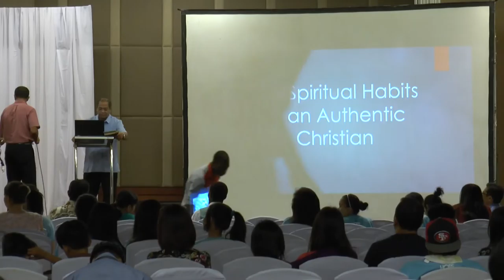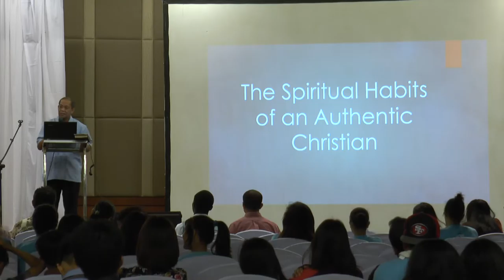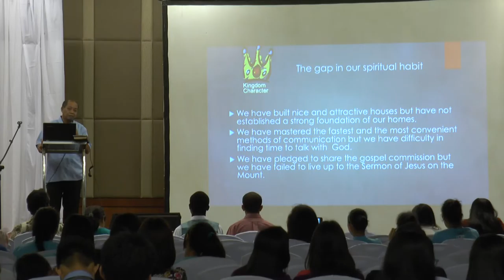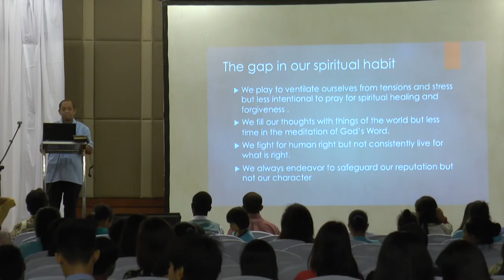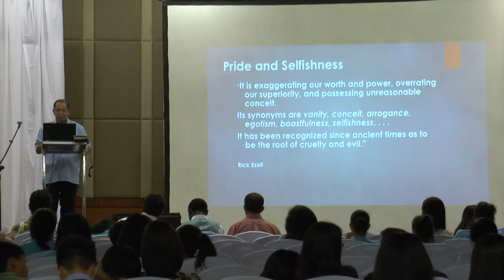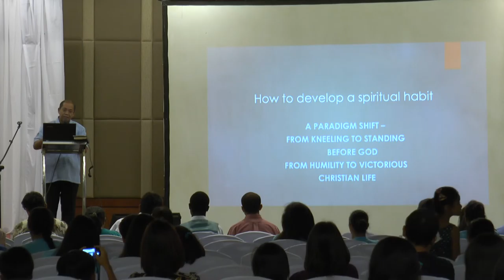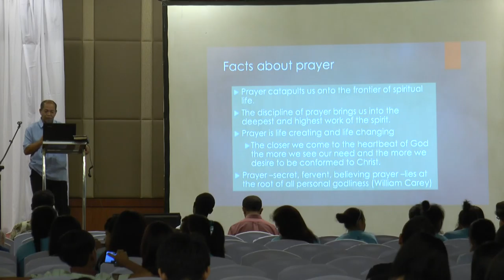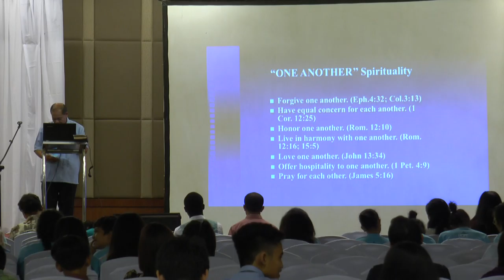Prayer Wave Tagaytay 2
Dr. Jim Park. Dr. Bienvenido Mergal. Philippine Meistersingers. Kaybagal SDA Church, Bucal SDA Church, Mendez SDA Church, Tagaytay Central SDA Church, etc...